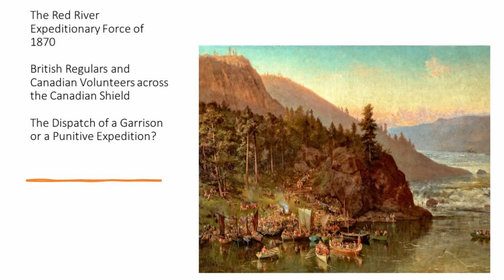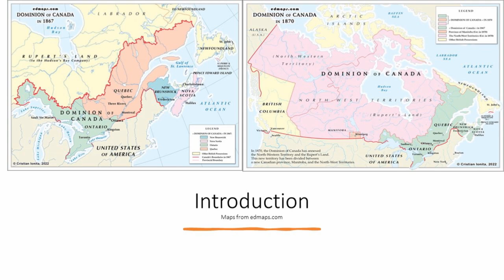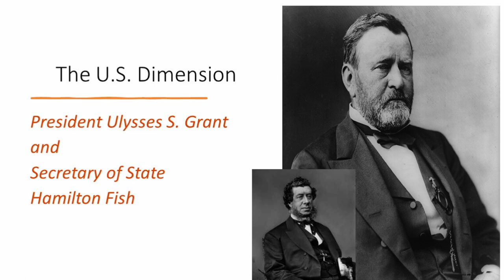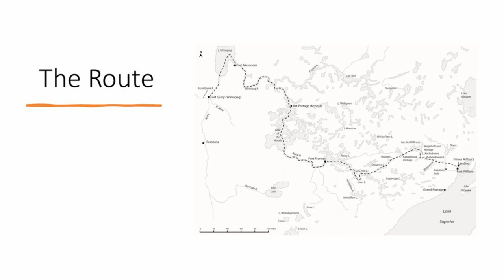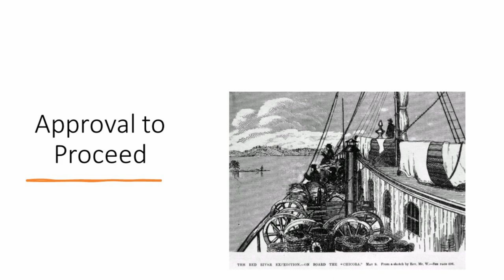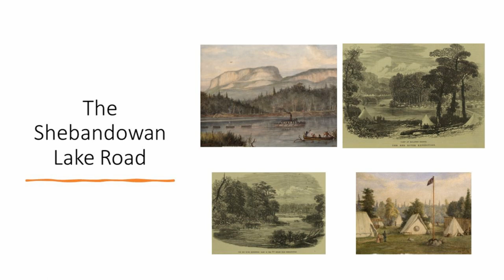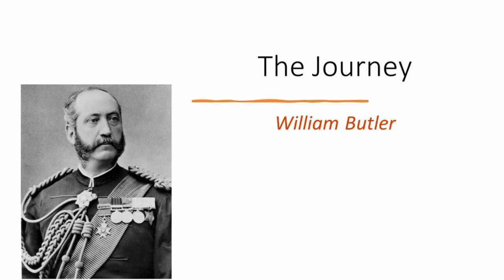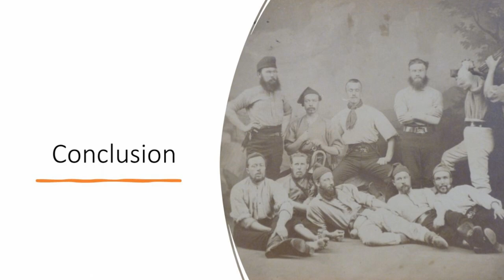Red River Expedition 1870 - Paul McNicholls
“To fight and conquer in all your battles is not supreme excellence; supreme excellence consists in breaking the enemy’s resistance without fighting” said Sun Tzu in his famous book on military philosophy, Art of War.
That is exactly what the Red River expedition did in 1870, when Colonel Garnet Wolseley ended a nascent rebellion by the Metis in the Red River colony. It was Wolseley’s first independent command, where his attention to detail, during an extremely arduous journey to Red River, would presage his eventual rise to become Commander-in-Chief of the British Army. Prime Minister John A. Macdonald knew that to resist the expansionist pressures of the United States, Canada would have to expand to the Pacific. Wolseley’s success meant that what later became the provinces of Manitoba, Saskatchewan, Alberta, and British Columbia would not be American. History, has largely forgotten this bloodless use of military force, failing to appreciate the expedition’s impact as a Canadian political and strategic victory.

Paul McNicholls is an independent historian and published author. He is also the 2021 recipient of the Howard Browne Medal from the Victorian Military Society. Journey… was his first book. Paul has two future titles in the works- Canada in the Boer War and another about FM Montgomery’s older brother- Canada’s Monty.

This presentation was made to the Royal United Services Institute of Vancouver Island luncheon on Wednesday, January 11, 2023.